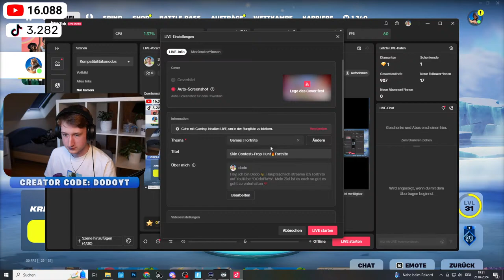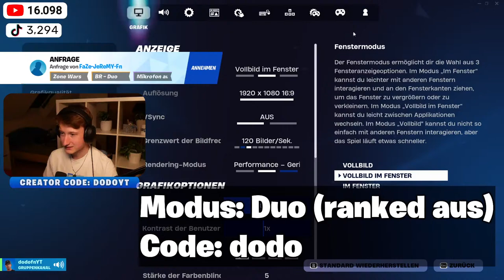🔴Skin Contest & Prop Hunt⚡Custom Games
🔴Skin Contest mit euch!⚡Custom Games Fortnite Live [deutsch]
auch noch live Custom Games und Skin Contest!

 addet mich gerne Epic: dodofnYT

 ️ Creator Code: DODOYT in den Item Shop auf Ehre (WERBUNG)

Top Donator

1.      Attaquatic _Cole        1.132 CHF
2.      Sky                                 845€
3.      IceteaPeachGold         350€
4.      VipexOne                      341€
5.      Ceafter                          307€
6.      AviveHD                        250€
7.      Bubiboy Soß                165€
8.      IC Sadzy                       152€
9.      ㄓacekekㄓ                  146€
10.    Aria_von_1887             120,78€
11.    Giandar                         108€
12.    jimjim ak                       102€
13.    Saftiges Gnu                101€
14.    Bamba                           89,5€
15.    Gaming mit Skill          86€

Vielen Dank an alle die jemals etwas gespendet haben.️ Egal wie viel Geld es ist, ich weiß es zu schätzen, dass ihr mich supporten wollt ❤

* Gaming Monitor ↝
* 2. Monitor ↝

Lizenz by The District (im Auftrag von Tribal Trap)